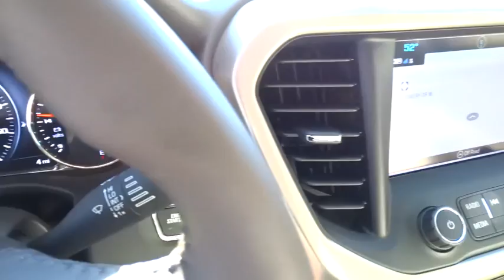2017 GMC Acadia Wilson, Rocky Mount, Raleigh, Wake Forest, Zebulon, NC 12902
2017 GMC Acadia